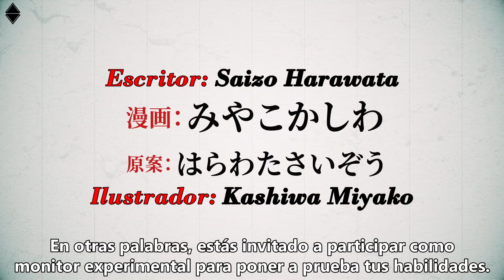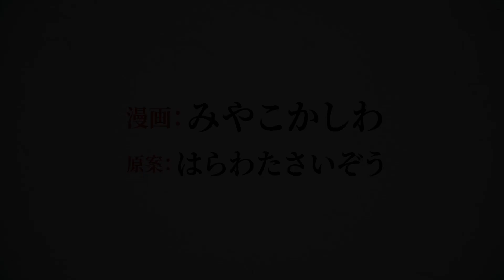Battle in 5 Seconds After Meeting Trailer Sub Español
Tráiler con subtítulos en español de Battle in 5 Seconds After Meeting que se estrena en julio del 2021.
Como nota, este video no se puede ver en algunos países, eres afortuna@ de poder verlo :)